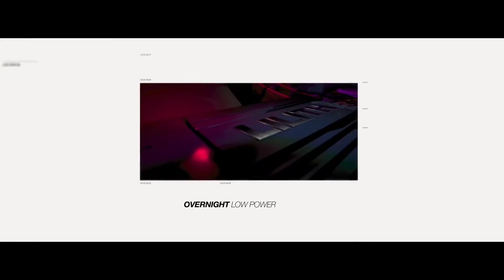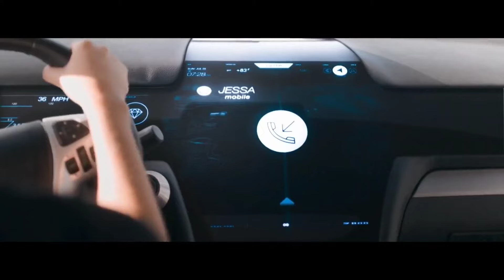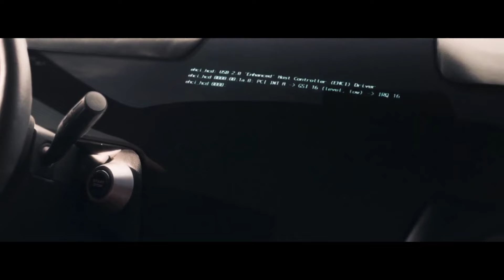Edge of Control ORIGINAL - Monolith futuristic car - GREEK MUSIC AI CH & PAULME CH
Thanks!

Edge of Control - Monolith beat club dance

Lyrics : Chatgpt & GREEK MUSIC AI CH & PAULME CH
Videoclip, video editing, photo, etc : GREEK MUSIC AI CH & PAULME CH
Copyright : GREEK MUSIC AI CH, 2024

beat, club, dance

Verse 1:
In a world of steel and code,
Where the lines of safety blur,
A mother's heart beats strong and bold,
Locked outside, her cries unheard.

Chorus:
On the edge of control, where shadows lie,
High-tech dreams can lead to goodbyes.
AI-driven, but hearts are torn,
Dangerous paths, where lives are worn.

Verse 2:
A baby's breath inside the cage,
A machine's cold grip, a mother's rage.
Pushed to the brink, to save a life,
A desperate act in the twilight strife.

Bridge:
Silent screams in the circuitry,
Human tears meet technology.
Unlock the heart, unbind the soul,
In this fight, love takes control.

Outro:
From the cliff's edge, she takes her stand,
A mother's love, a guiding hand.
In the battle of tech and heart,
Human spirit sets apart.